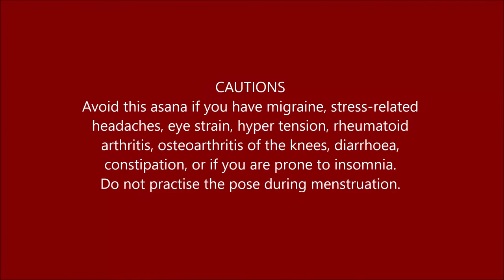USHTRASANA VARIATION: FULL CAMEL POSE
RELIEVES STIFFNESS IN THE BACK, SHOULDERS AND ANKLES
“Ushtra” means “camel” in Sanskrit. In ushtrasana, you bend back until the shape of your body resembles that of a camel.
In this video, a variation of ushtrasana is depicted – how to get into the posture and stay there.
Ushtrasana is recommended for beginners, as well as for the elderly, because the balance of the final pose is relatively easy to attain.
This asana also helps people in sedentary occupations, whose work entails bending forward for long periods. Practising the asana regularly will relieve stiffness in the back, shoulders and ankles.
(This is only a demonstration to facilitate practice of the asana. It must be supplemented by a thorough study of the asana. Careful attention must be paid to the contra indications in respect of the asana. It is advisable to practise under the guidance of a yoga teacher.)
Reference book:
YOGA: THE PATH TO HOLISTIC HEALTH by B.K.S Iyengar